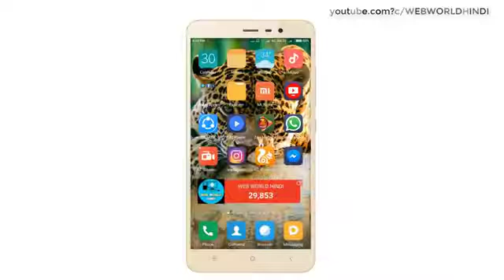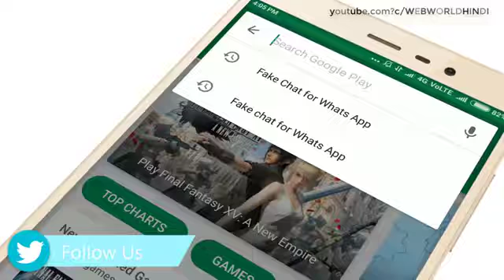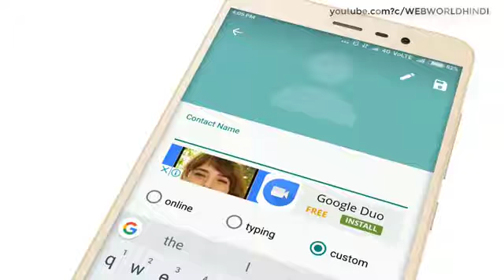15 Secret WhatsApp Tricks You Should Try